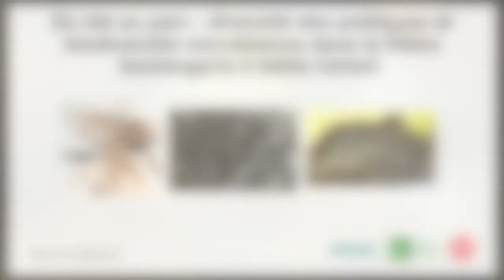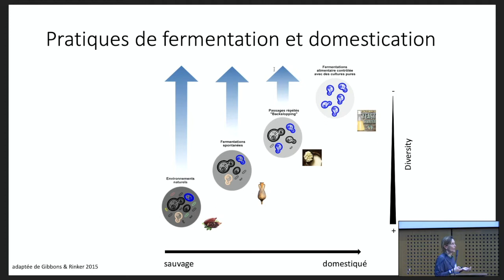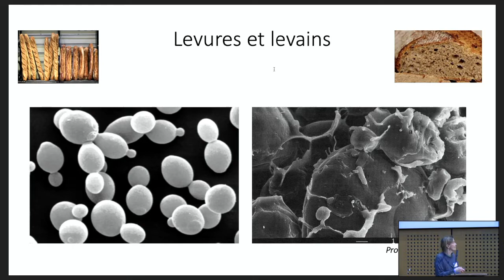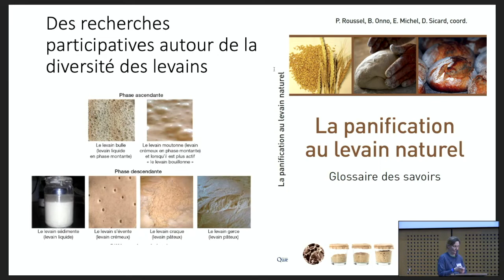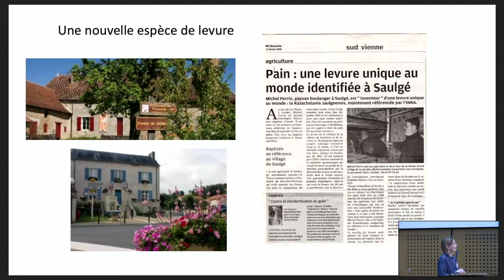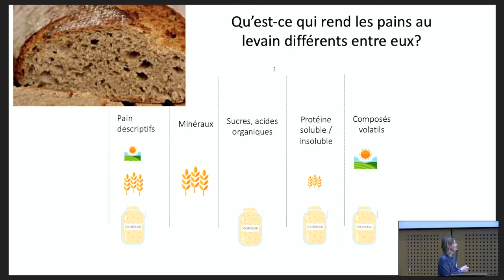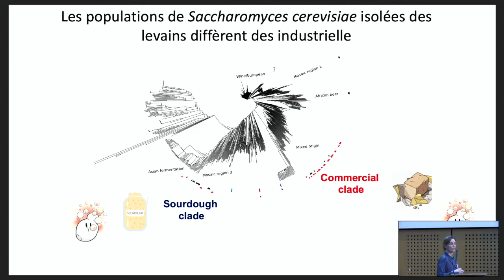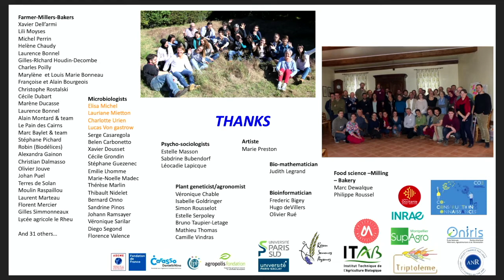Diversité des pratiques et biodiversité microbienne dans la filière boulangerie à faible intrant.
Titre complet : Du blé au pain : diversité des pratiques et biodiversité microbienne dans la filière boulangerie à faible intrant, par Delphine Sicard.

Conférence présentée lors du colloque "Aux sources végétales de notre alimentation" le 11 Mars 2022 à l'ENCPB à Paris.

Delphine Sicard est Directrice de Recherche, SPO, Université de Montpellier, INRAE, Montpellier SupAgro.

Résumé : le pain est au cœur de notre alimentation depuis le paléolithique. Chasseurs-cueilleurs, agriculteurs, artisans, hommes, femmes, enfants, tous se sont essayés à fabriquer du pain pour survivre, pour vivre. Au cours du temps, les pratiques boulangères ont évolué mais elles restent diversifiées. Elles trouvent leurs sources dans la diversité des céréales, la fabrication des farines, la fermentation des pâtes et le savoir-faire boulanger.
En m’appuyant sur les résultats de projets de recherche participative réalisés en France depuis 10 ans avec des sociologues, biomathématiciens, généticiens, agronomes, microbiologistes, artistes, paysannes, paysans, boulangères, boulangers, j’exposerai la diversité des pratiques boulangères du champ à l’assiette. Je montrerai comment elle est associée au maintien de la diversité microbienne des levains de panification et à la qualité nutritionnelle et organoleptique du pain.